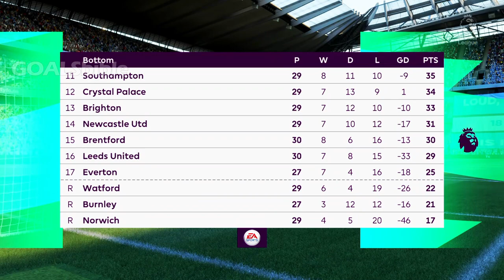FIFA 22 - Man City vs Liverpool - PREDICTION & LINE-UPS - PREMIER LEAGUE FULL MATCH - Gameplay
Manchester City vs Liverpool Preview: Man City vs Liverpool 2022: Klopp Press Conference Reaction!

Man City Predicted Lineup: Ederson, Cancelo, Laporte, Aké, Stones, Gündoğan, De Bruyne, Silva, Rodri, Mahrez & Sterling

Liverpool Predicted Lineup: Alisson, van Dijk, Robertson, Alexander-Arnold, Matip, Thiago, Fabinho, Henderson, Salah, Mané & Díaz

We say: Man City 2-2 Liverpool @goalsbible